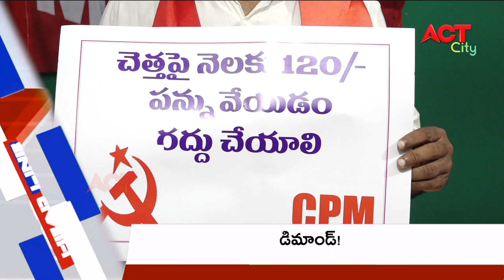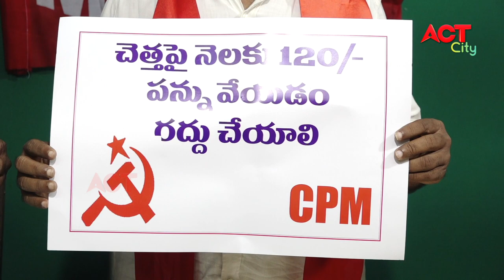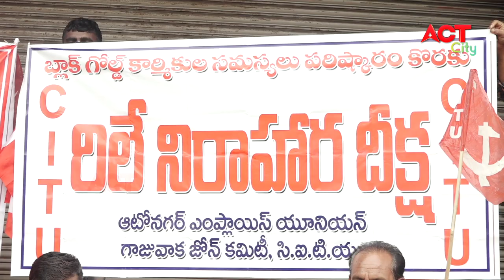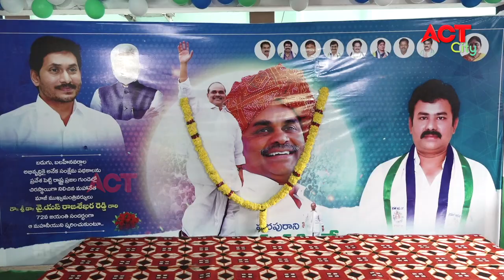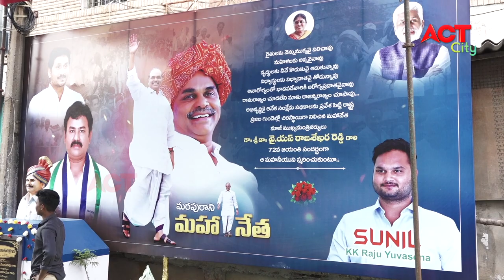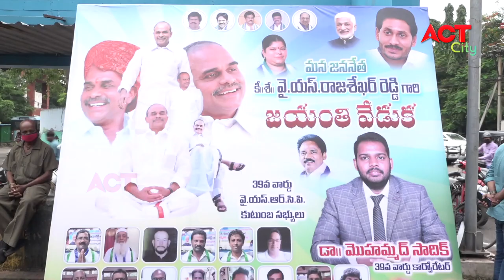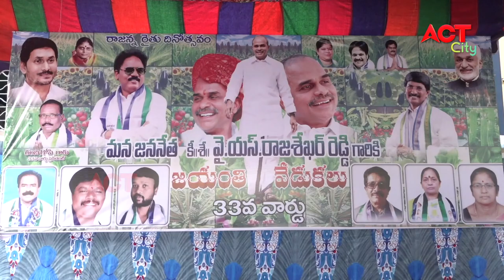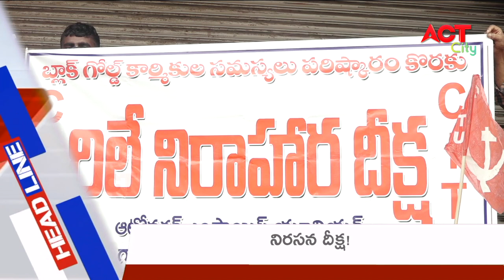EVENING ACT CITY VIZAG NEWS 08-07-2021